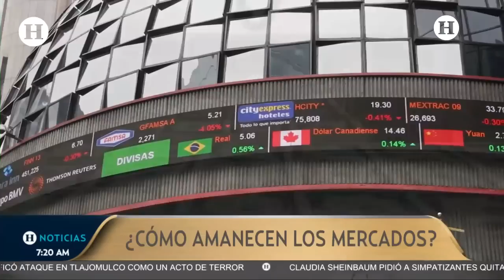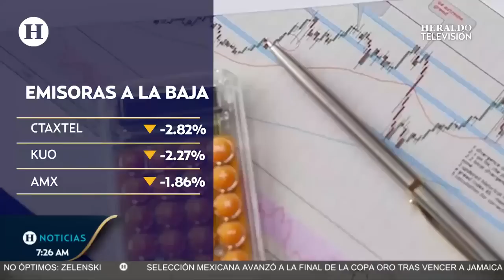¡Super peso mexicano más fuerte que nunca! Vuelve a cotizar a 16.90; registra su nivel más bajo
Este jueves 13 de julio, el tipo de cambio rompió la barrera de los 17 pesos por dólar y cotiza esta mañana en 16.92, acercándose a valores que no se veían desde diciembre de 2015, cuando registró un valor de 16.9044 unidades por billete verde. A la compra se encuentra en 16.4796 y a la venta en un promedio de 17.3599.